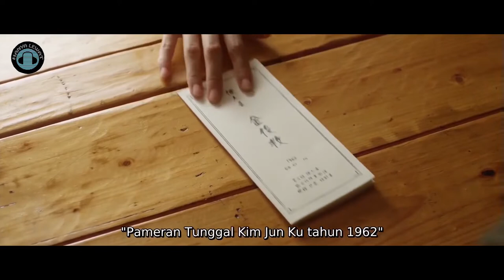WANITA LAIN UNTUK SUAMI | Alur Cerita | Drakor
JUDUL DI AWAL DAN AKHIR VIDEO

Film ini berkisah tentang kerelaan seorang istri memberikan wanita cantik demi kesembuhan suaminya.

Rangkum Film
Film Korea
Hanya Lewat Nomat